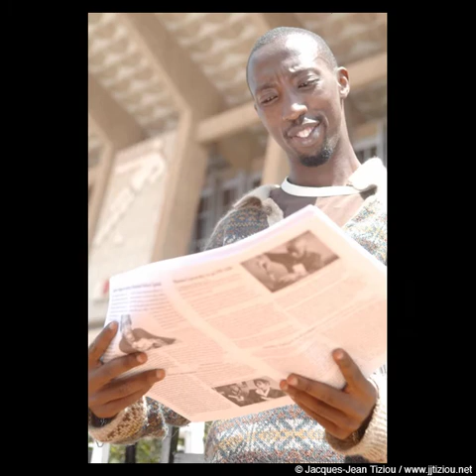Prometheus Radio Project in Kenya - Jan 2007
Members of the West-Philadelphia based Prometheus Radio Project travelled to Kenya for an Indymedia Convergence in conjunction with the World Social Forum, and to do radio work with groups in the area.

This animation is the unedited take of still photographs from the trip, displayed at 10 frames per second. It shows members of Prometheus and assorted African Independent Media Centers during the IMC convergence, then the setting up of a temporary radio station to cover the World Social Forum. We also met with community groups in the Kangemi and Korogocho neighborhoods.

Afterwards, we headed to the Kisumu area to work with students at Maceno University to help set up their community radio station. Upon returning to the Nairobi area, we helped repair a transmitter at KOCH-FM in Korogocho, and held more meetings and workshops with the Pro-Active youth group in Kangemi.

The trip was not without difficulties nor setbacks, but overall a positive experience.

JJ Tiziou Photography
Photographer: Jacques-Jean Tiziou